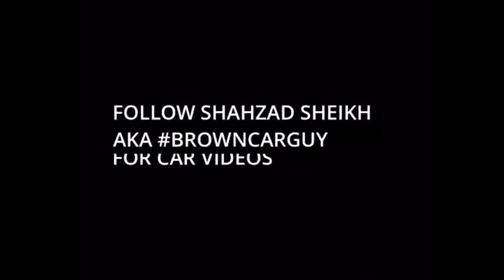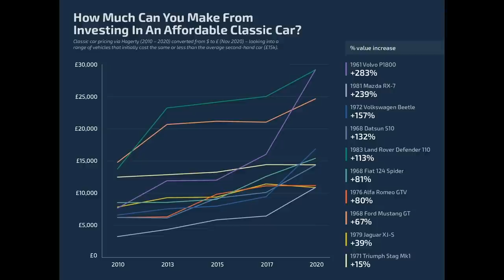17 Classic Cars to buy now & why they're a better investment than Property!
17122020 BCGBulletin - Can you buy in a classic car in 2021 and make more money than investing in art or gold? Which cars should you buy? How will the 2030 ICE car sales ban impact classic cars? Watch now - 17 Classic cars to buy in 2021 and why they're a better investment than property.

Big Thanks to
Mohamed Ali Humaid